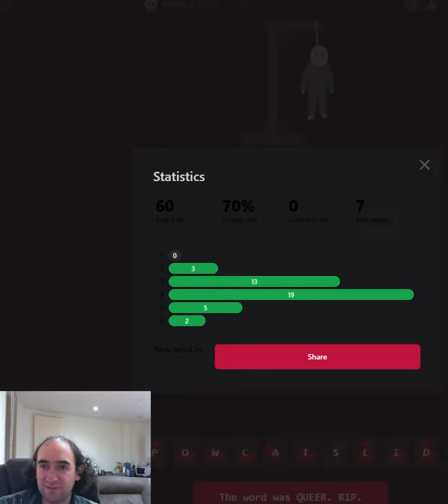Hangman+Wordle = MURDLE (30 Nov 23)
Can I solve today's murdle puzzle?

Clues work identically to regularly Wordle; but if I guess 10 letters that are NOT in the answer, I will be hanged. Can I escape this fate?